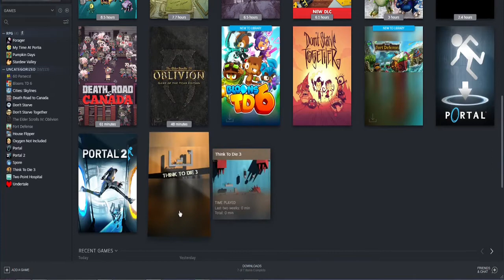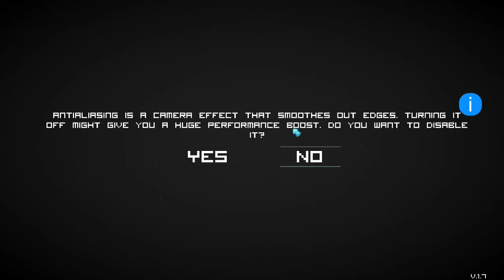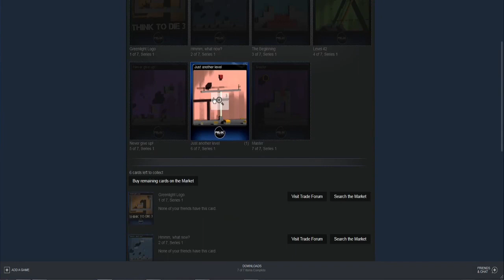Playing Random Games: Think to Die 3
I decided to roll a dice to play random games for Steam card drops.  This time I have to attempt to die over and over again.  Too bad dying wasn't the goal in Road to Canada, eh?